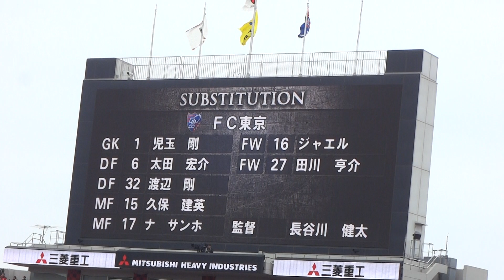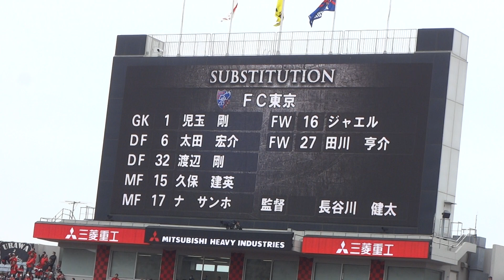浦和サポＦＣ東京への最大ブーイングは室屋選手でも、久保選手でもなく長谷川監督へ！